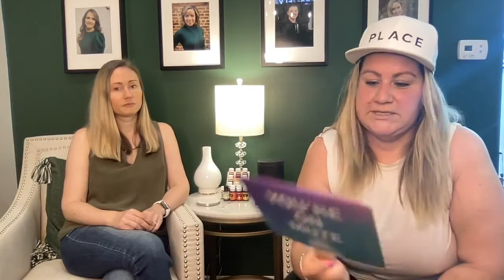The Market is changing, lets talk about it!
East & Ivy features full-time REALTORS® working with homeowners & investors in Northern Virginia, DC & Maryland's Capital Region. We believe that Real Estate is relationship based and people should only do business with those they know, like and trust. That is why we build a foundation of open communication, confidence, and market education. Everyone deserves a tailored, professional home buying and selling experience and we will go above and beyond to make sure your journey is as smooth and stress free as possible.

Whether buying, selling, or renting, we serve as an advocate, trusted advisor and master negotiator for our clients. It is our goal to help you make the most informed decision by providing up to date market conditions and current industry trends for your desired area.

Nicole Canole, REALTOR®
CEO//East + Ivy
Keller Williams Capital Properties
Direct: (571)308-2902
Licensed in Virginia & Maryland